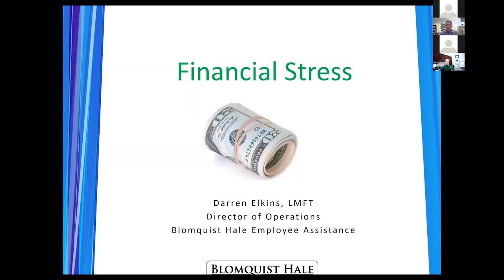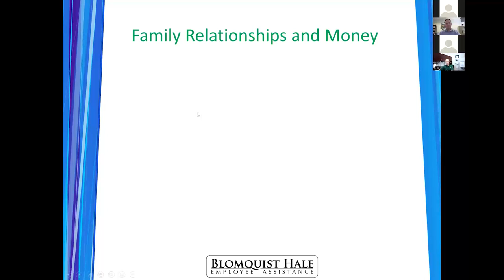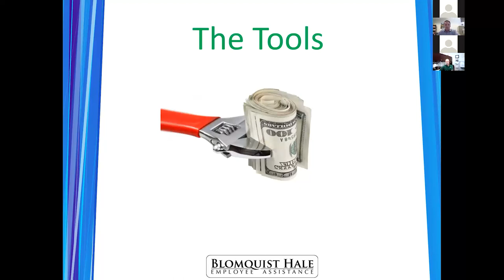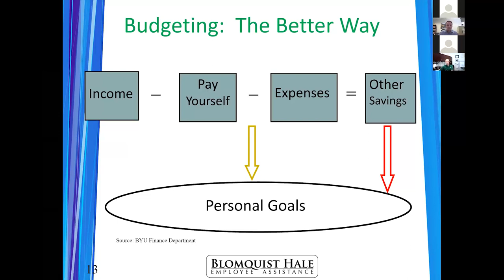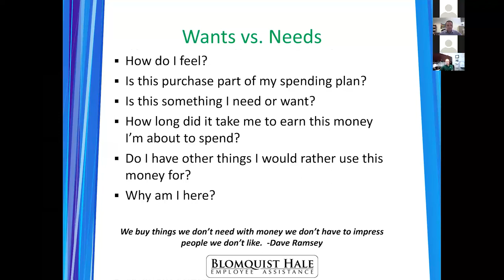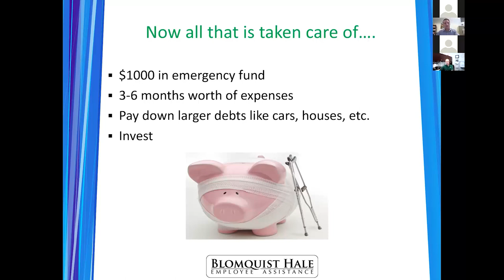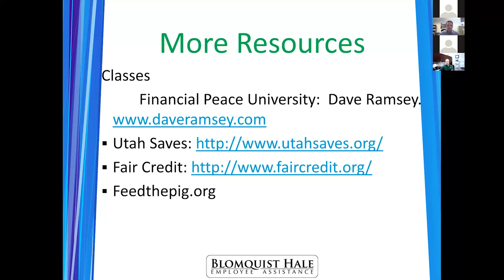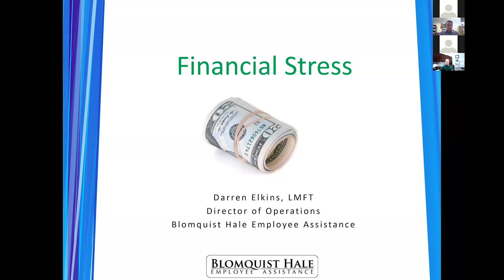Financial Stress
If you’re worried about money, you’re not alone. Your financial wellness is a big part of your every day life. Like any source of overwhelming stress, financial problems can take a huge toll on your mental, physical health, your relationships, and your overall quality of life. Participants will learn how to get through these tough economic times, ease stress and anxiety, and regain control of their finances.